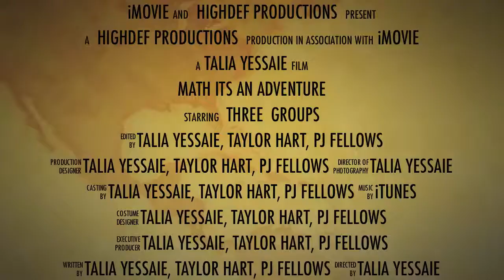Ch 2 Sec B Trailer